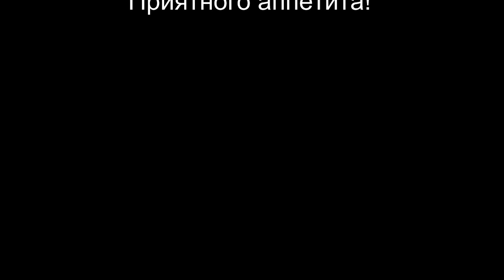Pankuukas. 22.04.2012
Krievalodas mājasdarbs - pankūkas.